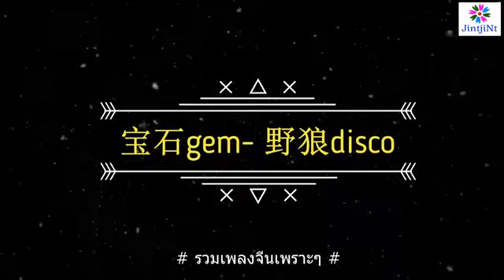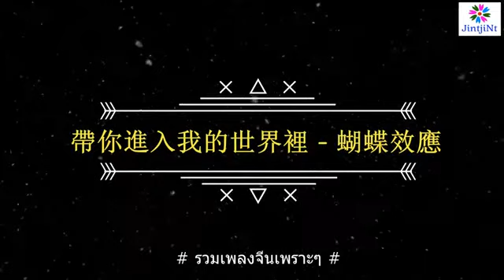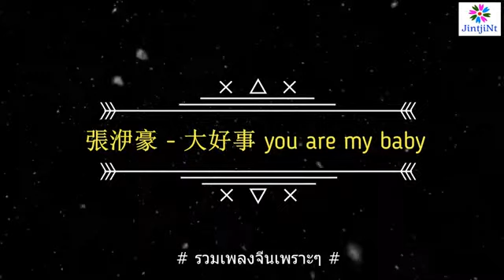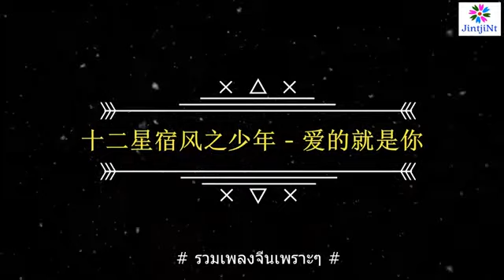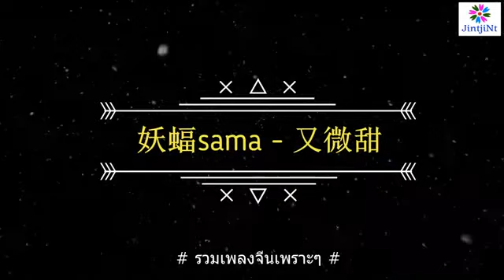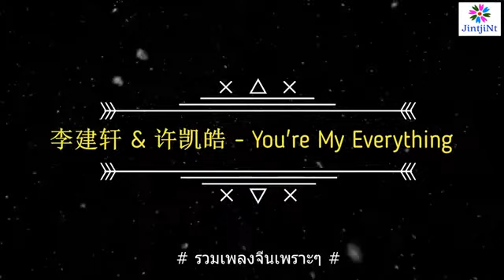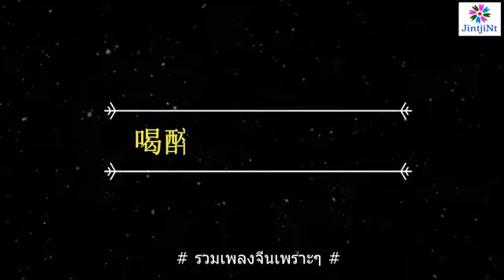รวมเพลงจีนเพราะๆ ฟังสบายๆ (Relaxing songs)